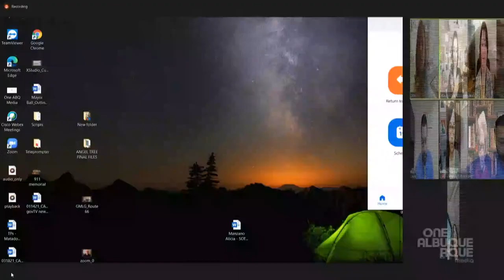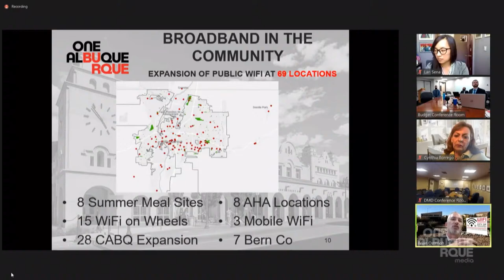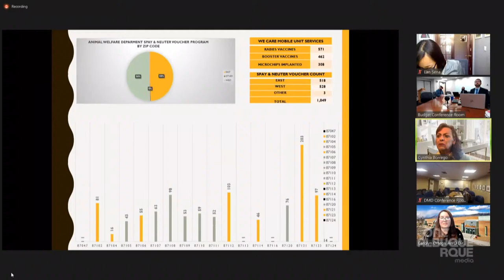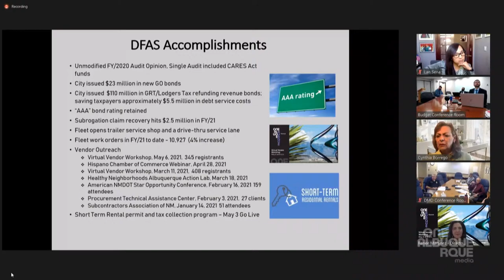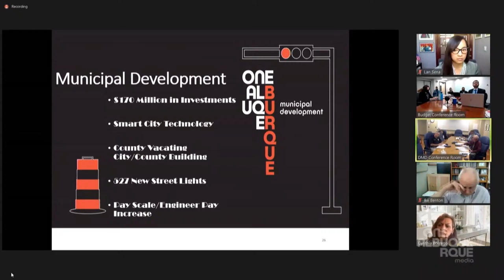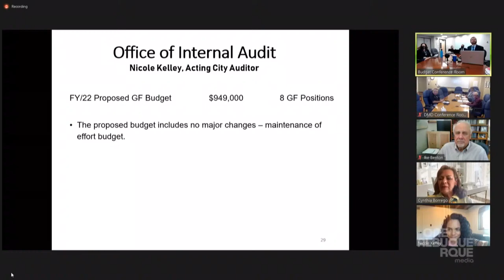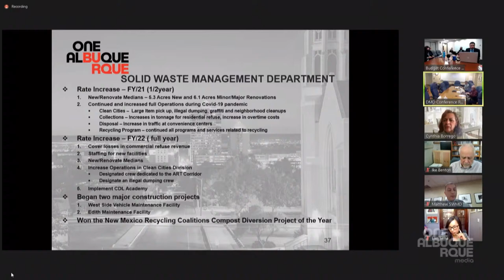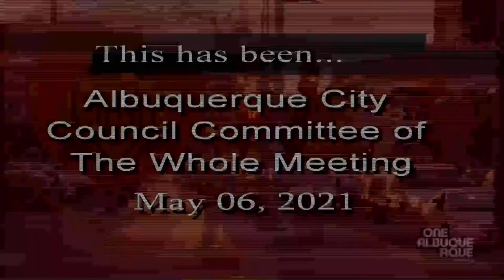Committee of the Whole Meeting – May 6, 2021